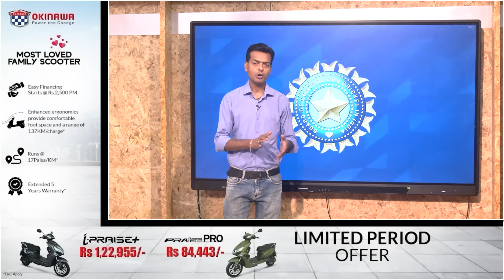TEAM INDIA NEW COACH: कौन बनेगा भारत का नया Head Coach, Gambhir, Fleming या कोई और मारेगा बाजी ?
In This Video know top 3 possible candidates who could take over the Coaching Position Indian Cricket Team after Rahul Dravid’s tenure.

Send Your questions for asksportstak contest in comments here

tag @itel_India & @Sportstak in comments and get a chance to win a smart watch

Vikrant Gupta
Sports Tak
Aaj Tak
Sports Tak
BCCI